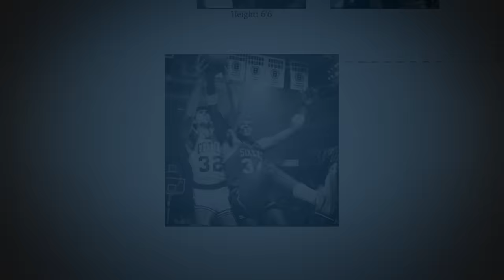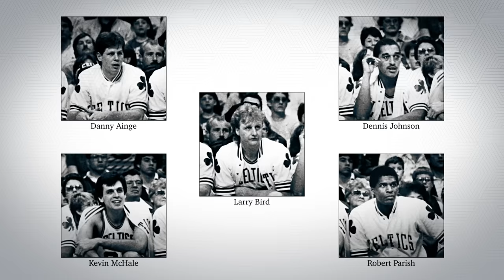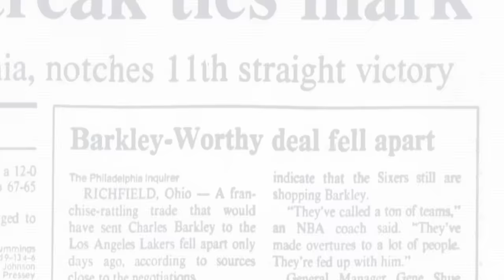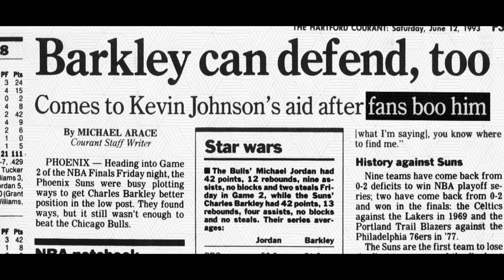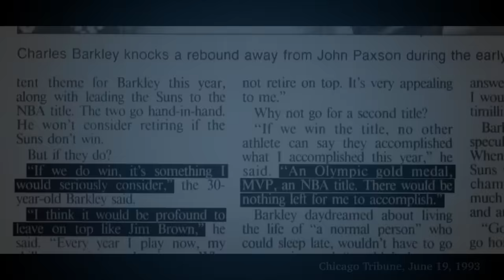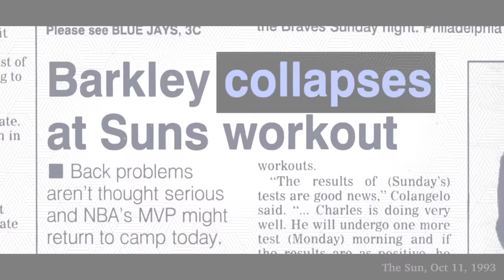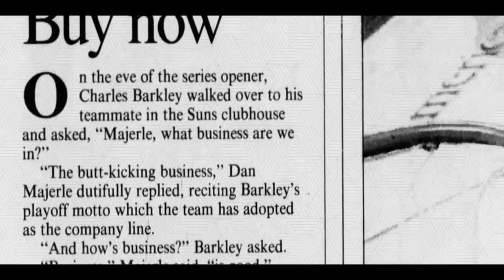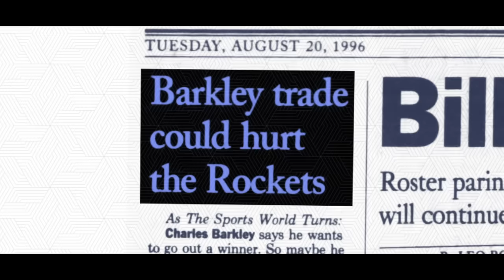Charles Barkley never won an NBA championship. Here's what left him empty-handed.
Why didn't Charles Barkley win an NBA championship? The simple answers -- "MJ" and "Hakeem" -- don't do justice to the depth of a career spent falling short of the ultimate goal. To really understand why, we need to dig into the teams: the excellent but fading 76ers that drafted Barkley, the brilliant '90s Suns, and the old late-'90s Rockets. Then we need to dig further into what happened to them -- the injuries, the blown leads, the makes and misses that comprised playoff defeat.

Barkley's individual greatness is well understood, but his teams' playoff failure too often gets simplified, almost into a meme. Episode 1 of UNTITLED will show you how close his teams came, and the specific events that led to their falling short.

Directed by Ryan Simmons
Motion graphics by Phil Pasternak and Michael Das